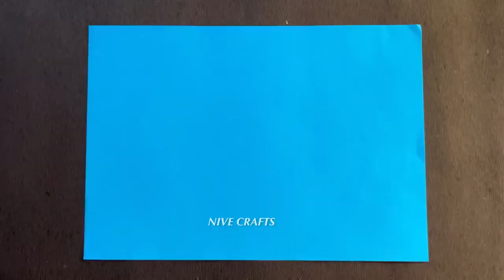paper craft work